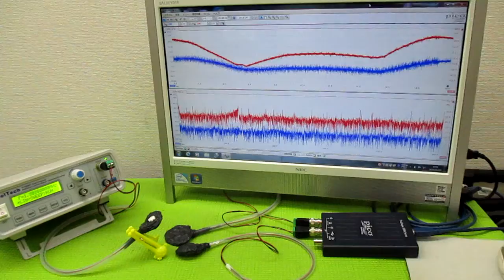空中超音波の伝搬状態を評価する技術